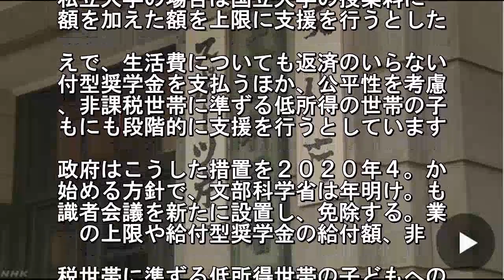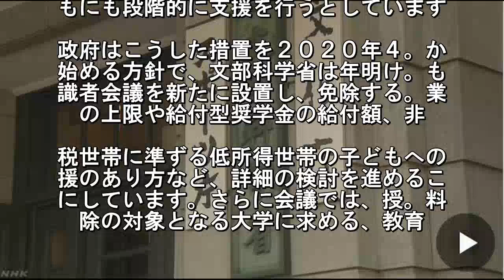高等教育無償化 有識者会議で支給詳細を検討へ 文科省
低所得世帯を対象に、高等教育の無償化
実施することなどを盛り込んだ政策パッ
ージが閣議決定されたことを受けて、文
科学省は年明けにも有識者会議を新たに. 置し、返済のいらない給付型奨学金の給
額や対象者の条件など、詳細の検討を進
る方針です。政府が今月決定した新。な
策パッケージでは、高等教育の無償. をめぐって住民税の非課税世帯の子ども
対象に、国立大学の場合は授業料を免除
私立大学の場合は国立大学の授業料に一
額を加えた額を上限に支援を行うとした. えで、生活費についても返済のいらない
付型奨学金を支払うほか、公平性を考慮
、非課税世帯に準ずる低所得の世帯の子
もにも段階的に支援を行うとしています. 政府はこうした措置を２０２０年４。か
始める方針で、文部科学省は年明け。も
識者会議を新たに設置し、免除する。業
の上限や給付型奨学金の給付額、非. 税世帯に準ずる低所得世帯の子どもへの
援のあり方など、詳細の検討を進めるこ
にしています。さらに会議では、授。料
除の対象となる大学に求める、教育.